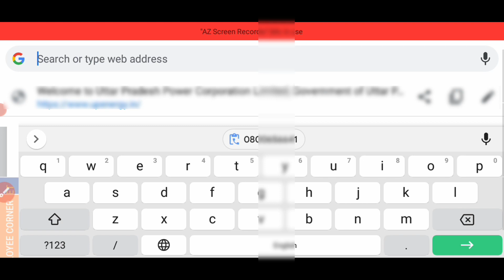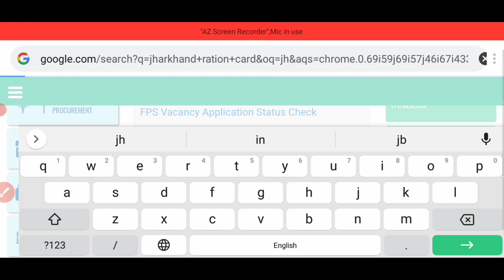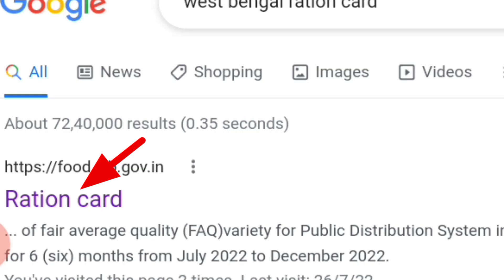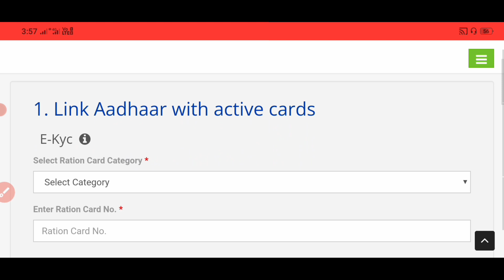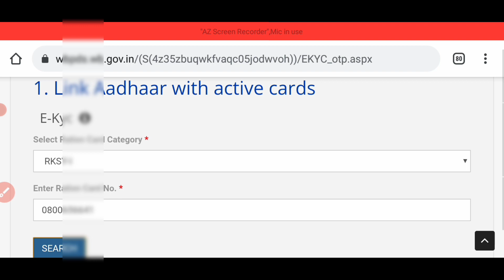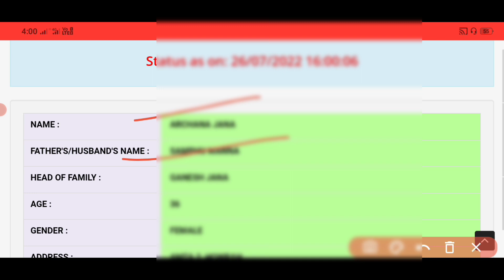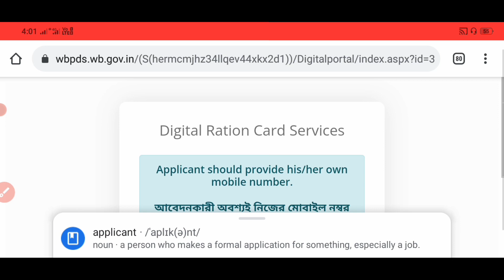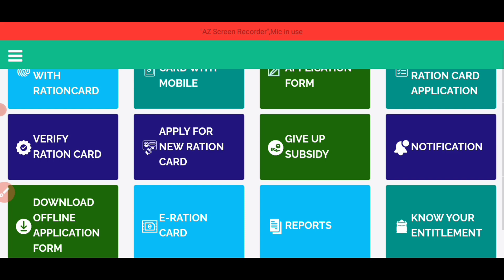राशन कार्ड की बड़ी अपडेट अब सारी सर्विस घर बैठे यूज करें। राशन कार्ड अप्लाई, राशन कार्ड में KYC आदि।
Your Quarrie
ration card all service Ghar par
ration card mein KYC kaise karen
ration Card new update 2022
ration card Kaise banaen Ghar baithe
ration card mein mobile number Kaise link Karen